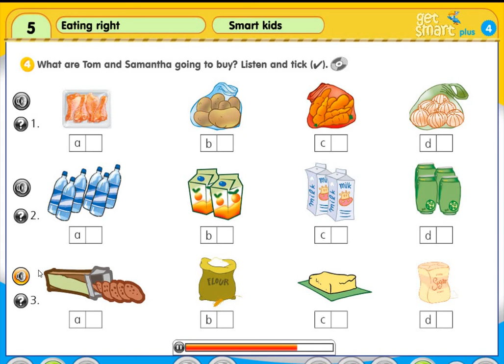Get Smart 4 Unit 5 Smart Kids 4 What are Tom and Samantha going to buy? Textbook Page 51 with answer